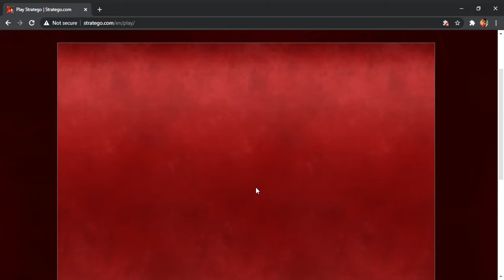Stratego - Ranked Game #99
GG. Lotto going both ways resulting in the lead being traded a couple of different times during the mid- and endgame. GG!